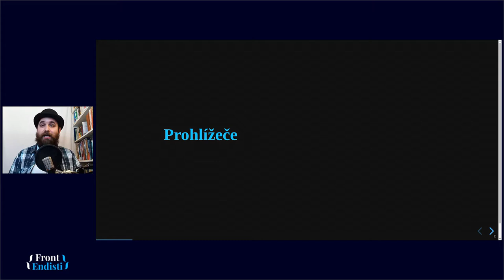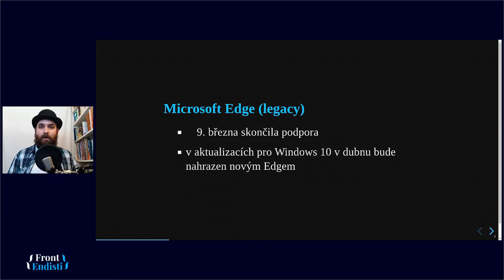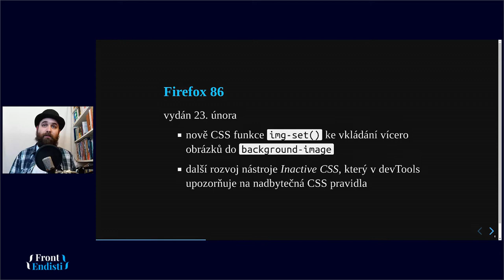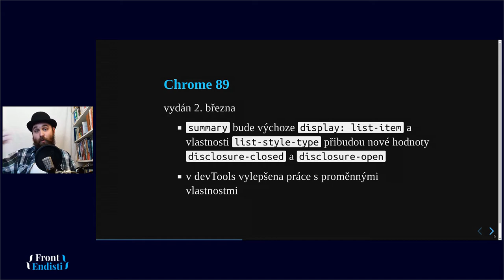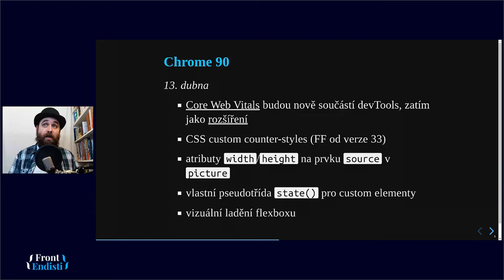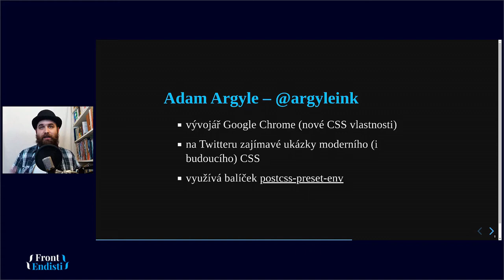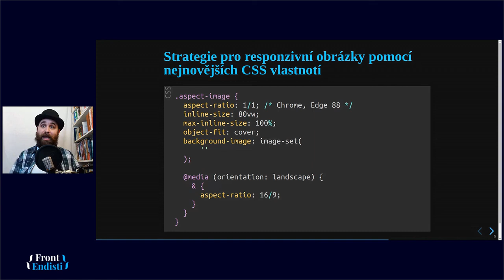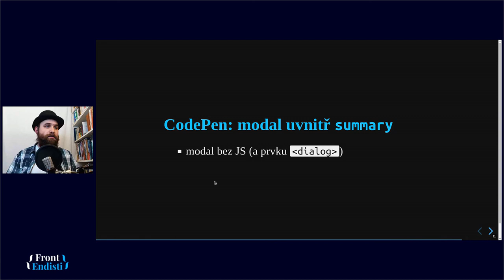Tomáš Kout: Frontendové novinky